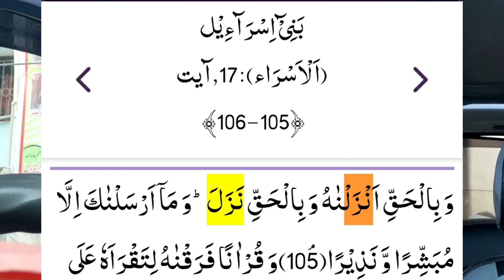tamam dard door | allah k nabi ny bimari dard takleef ka ilaj btaya